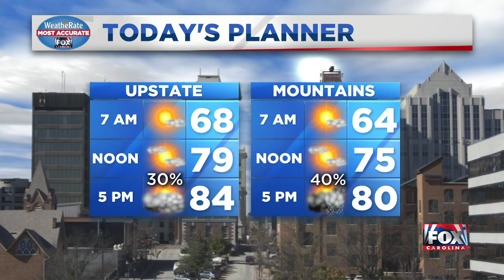News Update from FOX Carolina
Police in Spartanburg are investigating after they say a man was shot twice.